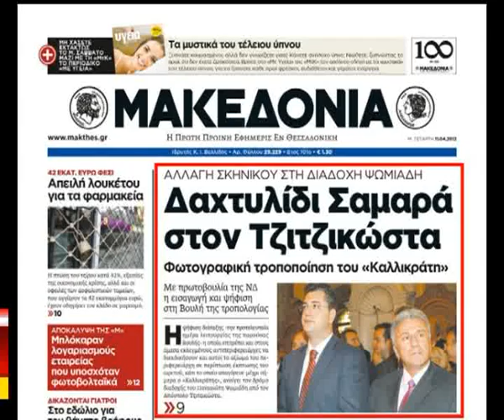ΑΠΑΝΤΗΣΗ Α.ΤΖΙΤΖΙΚΩΣΤΑ ΓΙΑ "ΔΑΧΤΥΛΙΔΙ" ΤΗΣ ΠΚΜ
Α. ΤΖΙΤΖΙΚΩΣΤΑΣ: "Εκ του πονηρού η όποια συζήτηση για διαδοχή του Περιφερειάρχη"

Μεγάλο Δελτίο Ειδήσεων - Μ. Τετάρτη 11 Απριλίου 2012